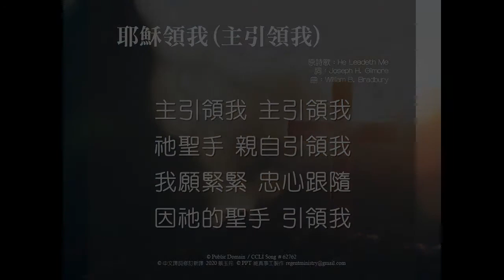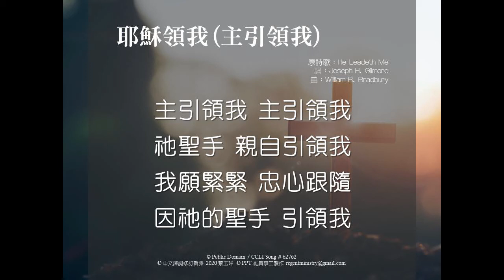耶穌領我(主引領我)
維真事工，源起於一群洛杉磯華人基督徒因看見新冠狀病毒（Covid-19）蔓延，許多華人教會無法帶領主日敬拜音樂發起的，歡迎全世界華人教會或個人使用。願一切榮耀歸與神！

傳統聖詩（hymns）的歌詞很多都是作詞者的生命經歷與見證，雋永優美、神學豐厚，但由於所搭配的音樂類型較為傳統，漸被遺忘放棄，其中還有些歌詞過多被譯者改寫，實屬可惜。維真期待能新譯、修訂、新譜或新編排這些寶貴資產，來提供給華人更多敬拜詩歌的選擇。同時，許多廿一世紀早期詩歌也值得翻譯和介紹給華人基督徒。當然，我們也鼓勵經歷生命後的新創詩歌。建立一華人詩歌庫是重要且迫切的。

歌曲與版權資訊：

原詩歌：He Leadeth Me
詞：Joseph H. Gilmore
曲：William B. Bradbury
© Public Domain / CCLI Song # 62762